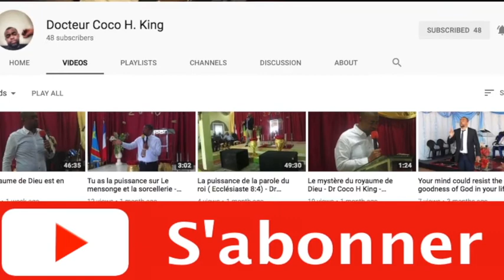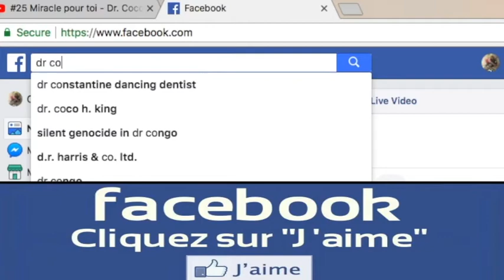Le pouvoir et La puissance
Le pouvoir et la puissance, tu as besoin de comprendre le pouvoir de Dieu et sa puissance. Jesus veut que tu marche dans la foi. et la tu peux marche dans la puissance; regarde cete video and trouve la puissance dans le nom de Jesus. et le pouvoir pour te faire avance.
par le nom de Jesus. le pouvoir et la puissance c'est pour toi.